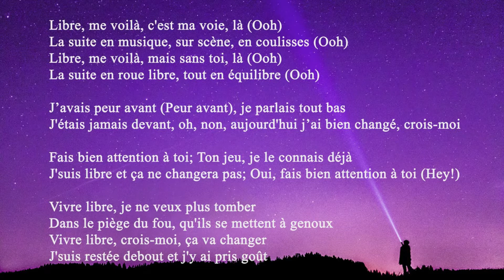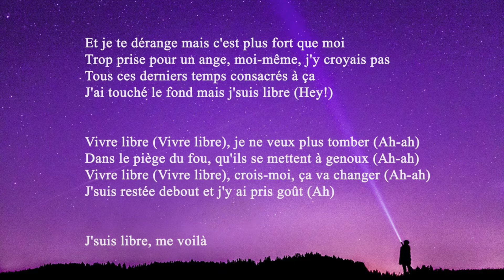Angèle Libre Lyrics Paroles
Rachel Lorin - Enough (Lyrics) [7clouds Release]
[Couplet 1]
Libre, me voilà, c'est ma voie, là
La suite en musique, sur scène, en coulisses
Libre, me voilà, mais sans toi, là
La suite en roue libre, tout en équilibre

[Pré-refrain]
J'avais peur avant, je parlais tout bas
J'étais jamais devant, oh, non
Aujourd'hui j'ai bien changé, crois-moi
Fais bien attention à toi
Ton jeu, je le connais déjà
J'suis libre et ça ne changera pas
Oui, fais bien attention à toi

[Refrain]
Vivre libre
Je ne veux plus tomber dans le piège du fou
Qu'ils se mettent à genoux
Vivre libre
Crois-moi, ça va changer
J'suis restée debout et j'y ai pris goût

[Couplet 2]
J'suis libre, me voilà, c'est ma voie, là
Mais toi tu crois quoi ? Moi, j'oublie pas
Sèche tes larmes car elles ne lavent pas toutes tes armes dressées contre moi

[Refrain]
Vivre libre

[Pont]
Et je te dérange mais c'est plus fort que moi
Trop prise pour un ange, moi-même, j'y croyais pas
Tous ces derniers temps consacrés à ça
J'ai touché le fond mais j'suis libre, eh

[Refrain]
Vivre libre

[Outro]
J'suis libre, me voilà